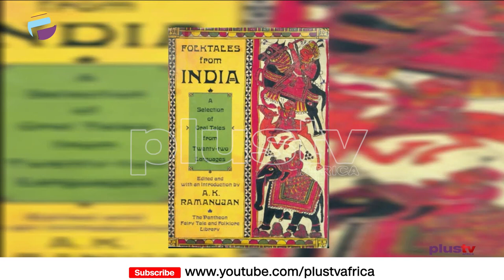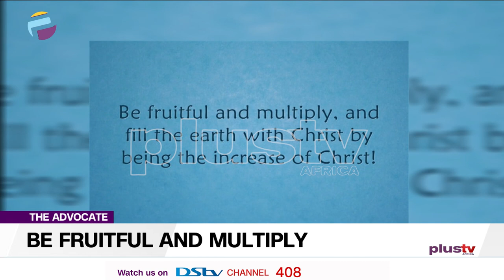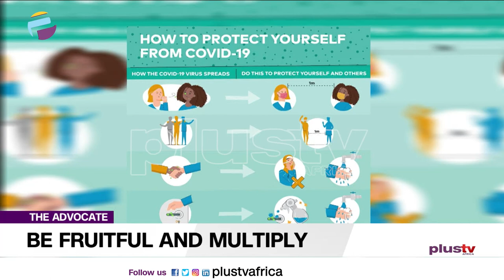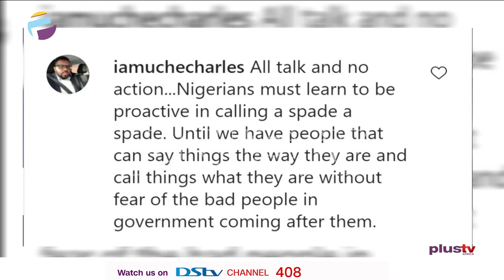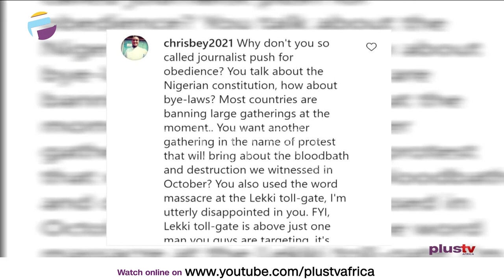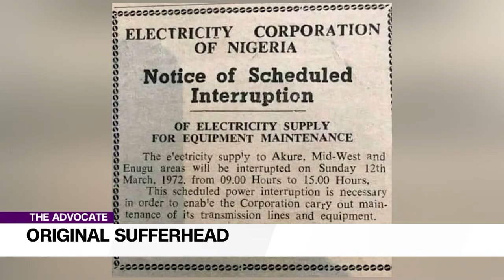The Leadership Loop in Nigeria, Who Is the Nigerian Senate Representing? ETC... | THE ADVOCATE Ng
Here are topics on this week's episode: The Leadership Loop in Nigeria, The Power Of Foolish People, Be Fruitful And Multiply, Chinese Re-Colonizing Nigeria, Who is the Nigerian Senate representing? | THE ADVOCATE NG